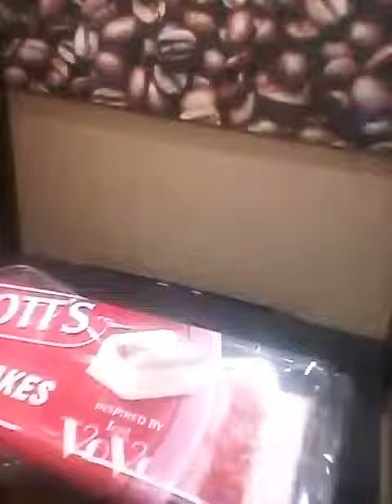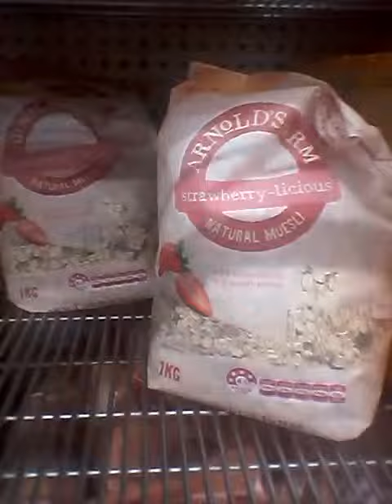adam spong blog time check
adam spong  blogs lol  its  the  day  done now ,  good  day to you  sir